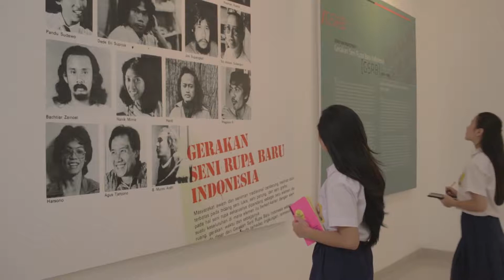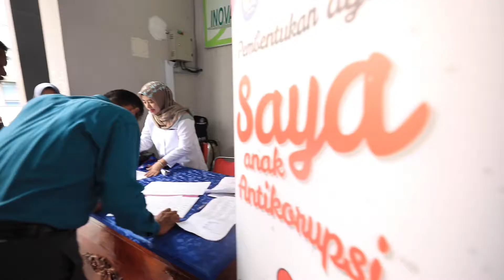Strategi Antikorupsi di lingkungan Kemendikbud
Kepala Galeri Nasional Pustanto, Kasubbag. Pengolahan Laporan Pengawasan (PLP) I Itjen Kemendikbud Suwardi, dan Kebag. PLP Harsono menjelaskan bagaimana strategi mencegah tindak pidana korupsi di masing masing satuan kerja dan unit utama Kemendikbud